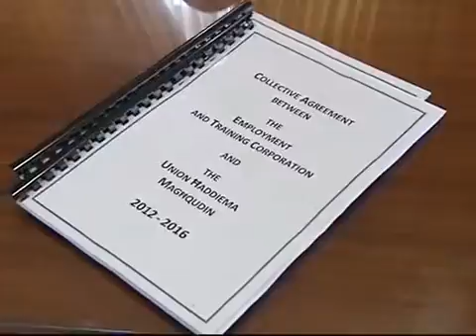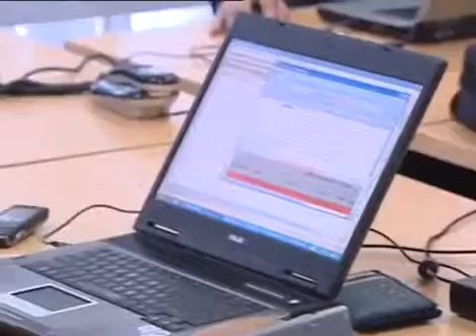Ftehim kollettiv gdid bejn il UHM u l ETC